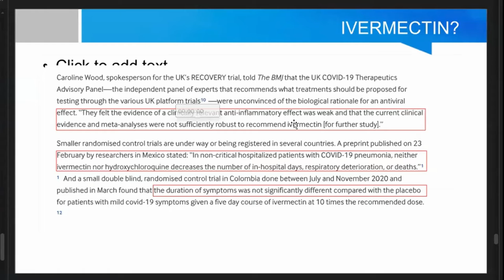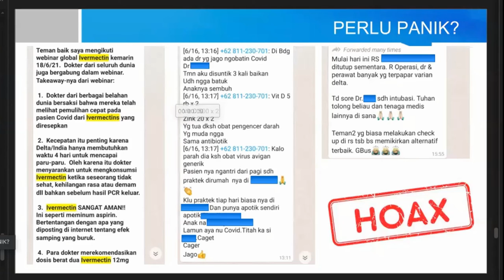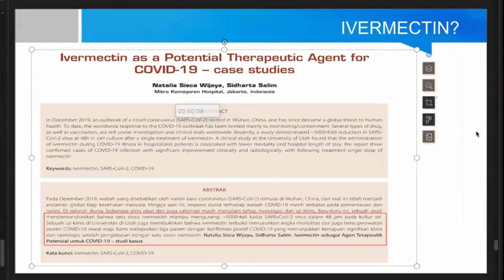Fakta Terkait INVERMECTIN dan HOAX Terbaru Seputar Covid-19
Fakta Sesungguhnya dan berita HOAX Terkait INVERMECTIN! Tonton lebih jelasnya dari pemaparan dr. David Suwandi.